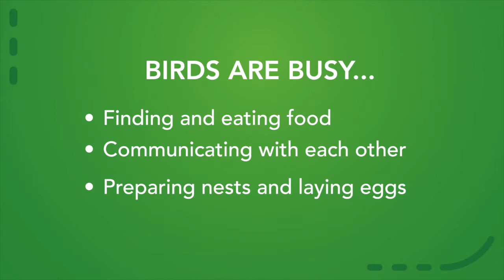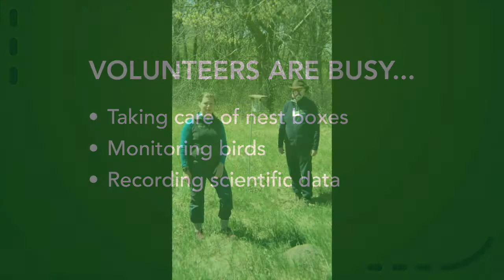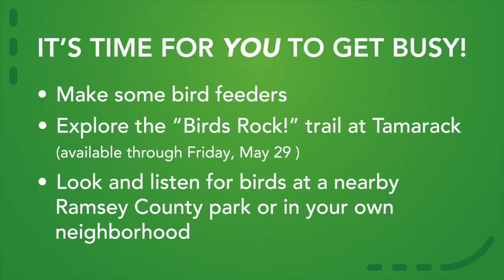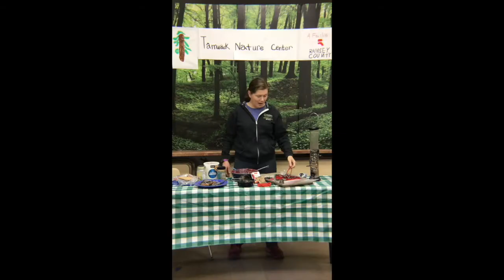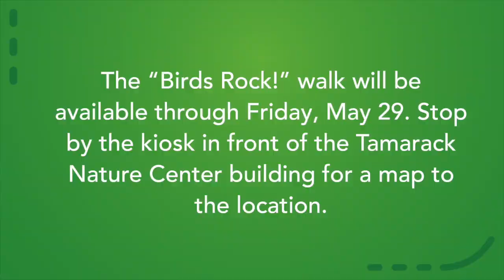Birds are Busy!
It’s spring and the birds are busy gathering food, communicating and building nests everywhere. Naturalist Stacey will be out on the Tamarack trails looking for birds and signs of birds at Tamarack. Viewers will also meet some nestbox monitoring volunteers and hear about some of the work they are doing at Tamarack to help bluebirds and other songbirds find places to nest. Now it’s time for you to get busy enjoying and helping the birds.